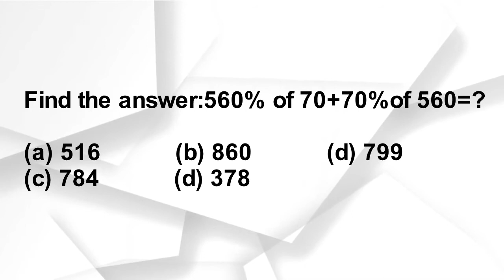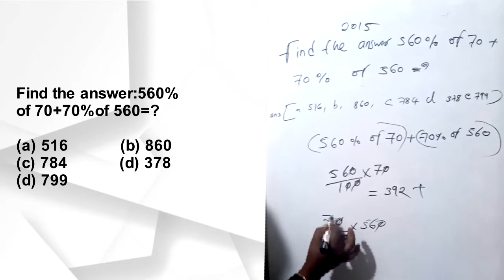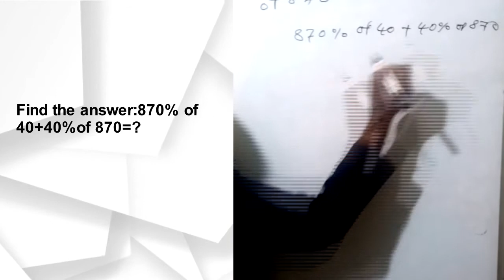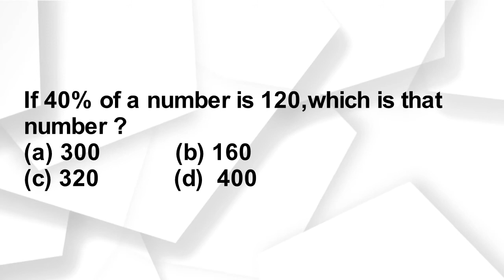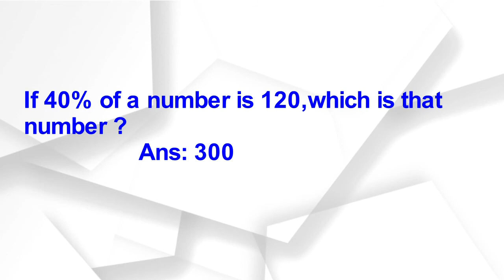CSEB MATHS CLASS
Maths par 2